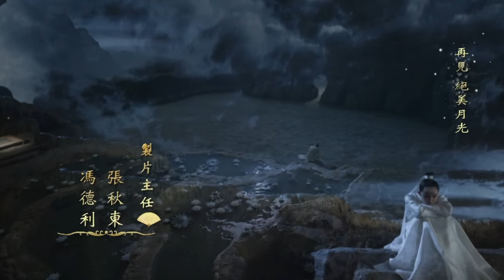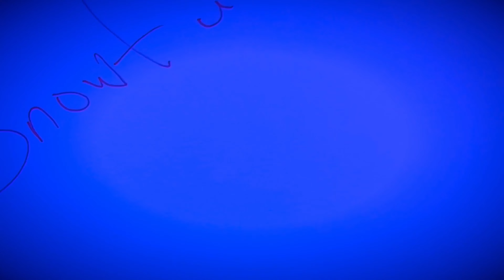VISUAL KITTYCAST! EL-TMPB ‼️SPOILER ALERT‼️ LETS TALK ABOUT DONGHUA DIJUN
Vlog/Podcast aka KittyCast. Come join, watch and tell me who your favorite characters were and most detested characters in ELTMPB